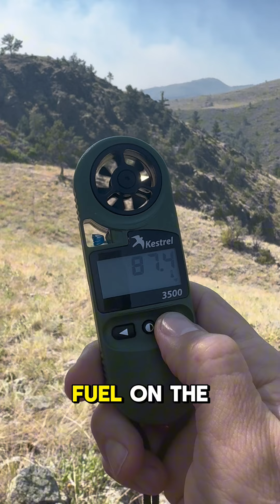Biggest Weather Threats w/a Wildfire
Wind: Winds above 20mph mean rapid spread.

Humidity: Below 30% is the danger zone for rapid fire growth.

Temperature: Above 85°F preheats fuel, making it ready for combustion.

Barometric Pressure: Helps gauge changing weather impacting fire behavior.

In a wildfire, use this device to check these factors for better understanding and preparedness.